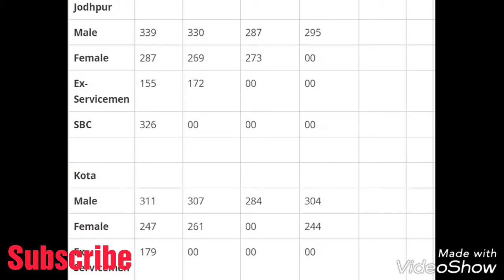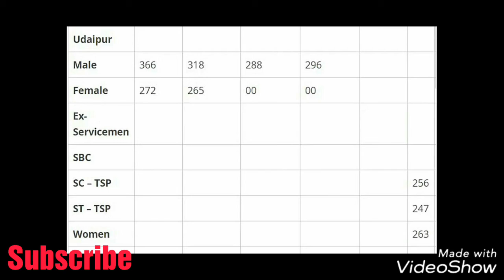Jail Prahari Cufoff (exp) price 2017 Exam (Rajasthan)